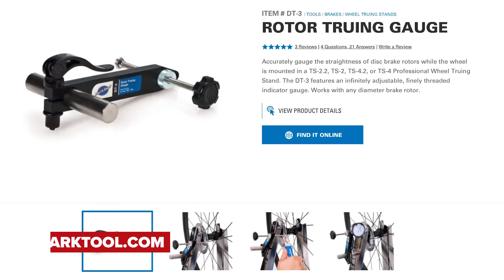Die Scheibenbremse schleift? So richtest du die Bremsscheibe!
Wenn man schonmal ein Rad mit Scheibenbremsen gefahren ist oder gerade eines besitzt, dann weiß man, früher oder später wird die Bremse mal schleifen. Das ist jedoch absolut kein Grund zur Sorge, denn - egal ob man Profiwerkzeug besitzt oder nicht - in den meisten Fällen kann man die Scheibe binnen weniger Minuten wieder stummschalten... Wir zeigen euch heute, wie das geht!

Timestamps:
00:00 - Intro
00:25 - Wissenswertes über Bremsscheiben
02:18 - Scheibenbremsen zentrieren
05:16 - Weiterführendes!

🎵 ES_Uncomplicated - Brendon Moeller

Folgt uns!